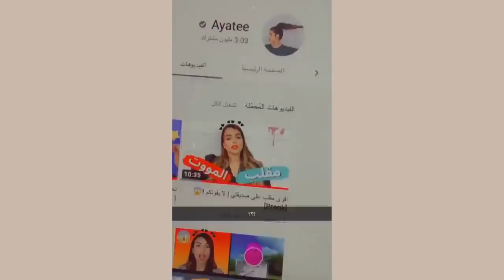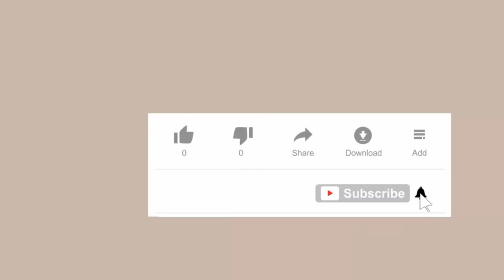رد اسو وتهجمها على غيث مروان و أياتي وتهجم المتابعين عليها !؟